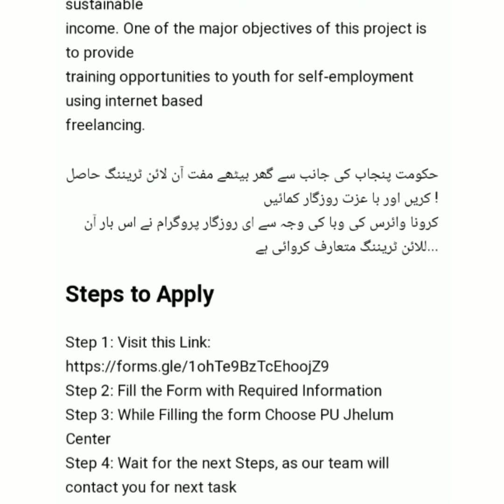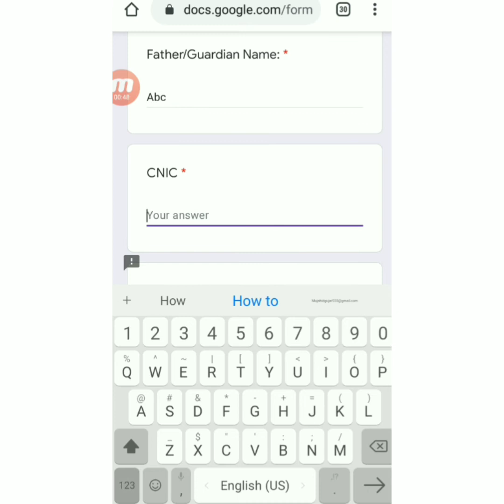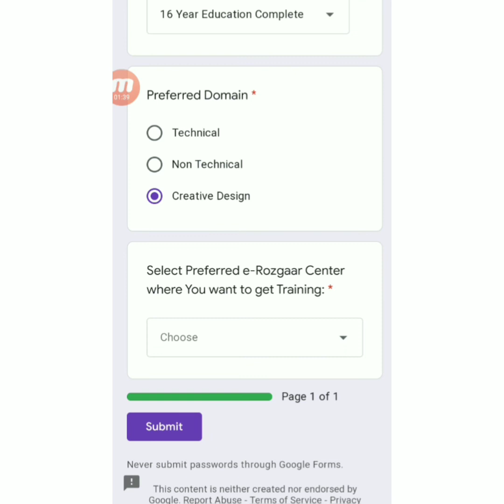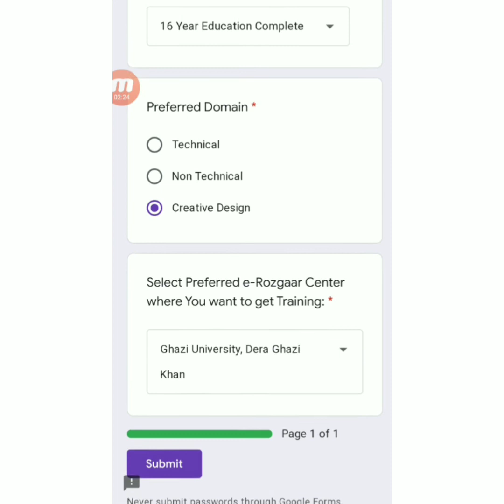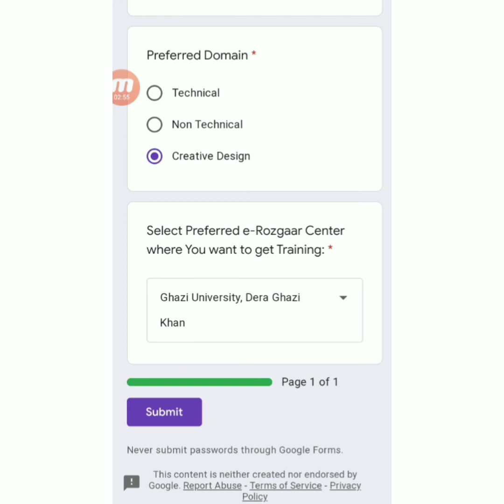E-Rozgar Online Application ||How to apply E-Rozgar||e rozgar training program 2020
E-Rozgar Online Application ||How to apply E-Rozgar||Punjab

In e rozgar program, you learn
Techniques about
Technical
And Non Technical
Crative design

How to get admission online in e rozgar program and how to get online admission registration in e rozgar